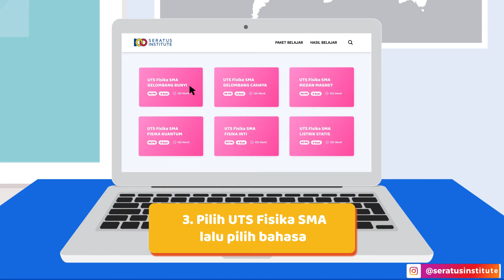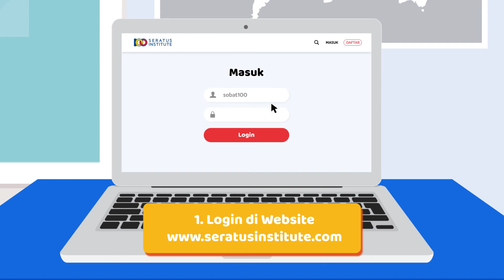Persiapan Tengah Semester dan Akhir Semester (Fisika SMA)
Menghadapi ujian web 100 kini telah dilengkapi dengan paket Persiapan TengahSemester dan

Selamat belajar
Salam100